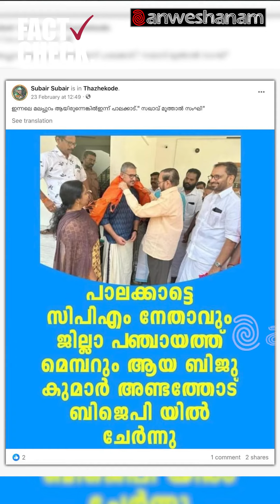സിപിഎമ്മിന്റെ പാലക്കാട് ജില്ലാ പഞ്ചായത്തംഗം ബിജെപിയില്‍ ചേർന്നു FACT CHECK